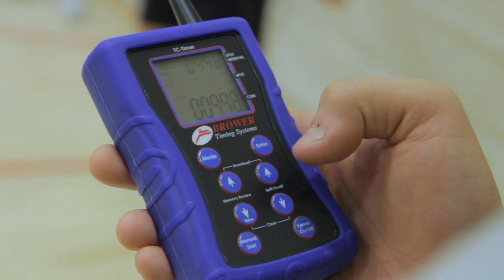Íþróttafræði í HR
Íþróttafræði BSc veitir nemendum framúrskarandi þekkingu á almennings- eða afreksíþróttum og færni til að miðla henni í kennslu, þjálfun, rannsóknum og stjórnun.

Hér segja nemendur og kennarar frá náminu í íþróttafræði við HR.

Háskólinn í Reykjavík 2020.